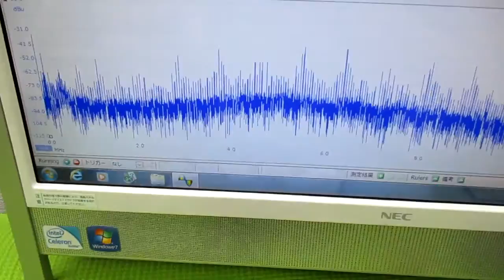超音波発振による相互作用を考慮した「超音波制御技術」